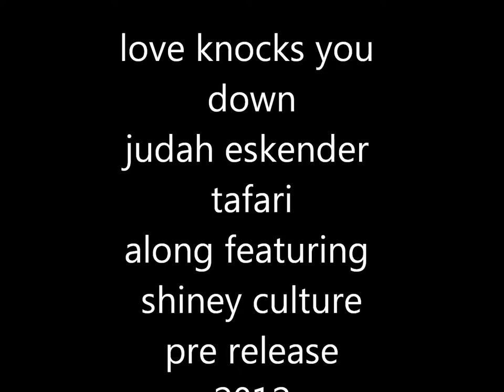Love knock you down.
Shiney Culture ft Judah Eskender Tafari.